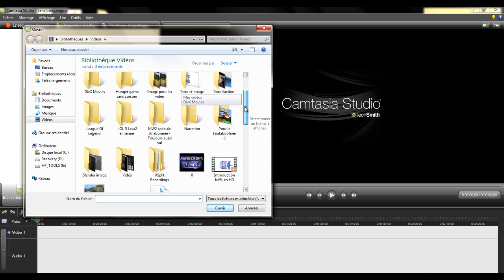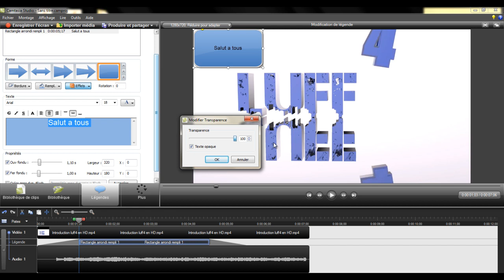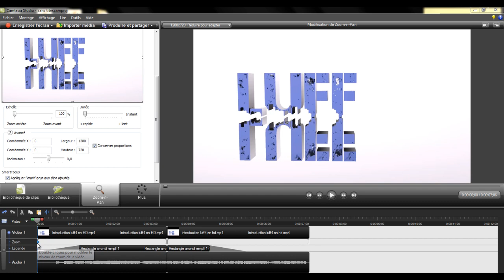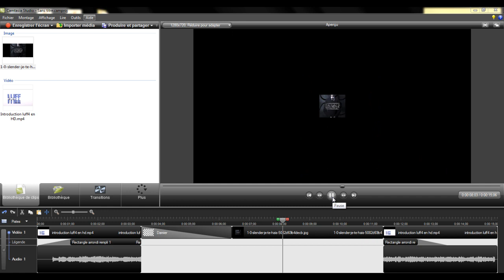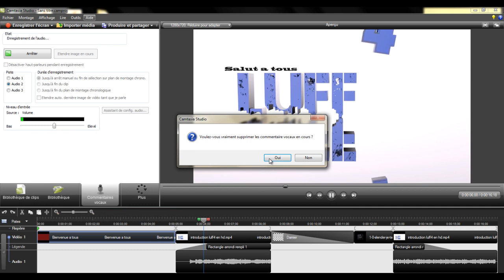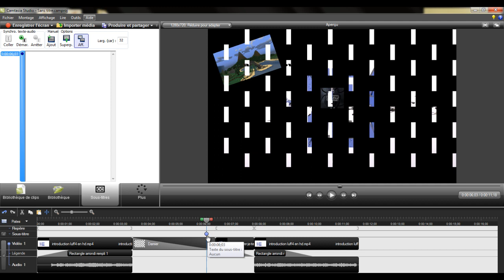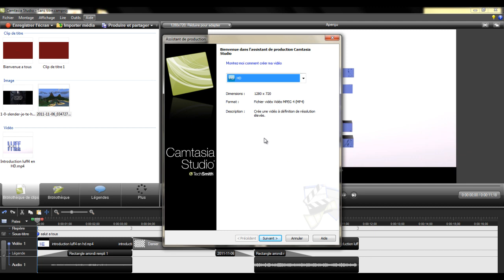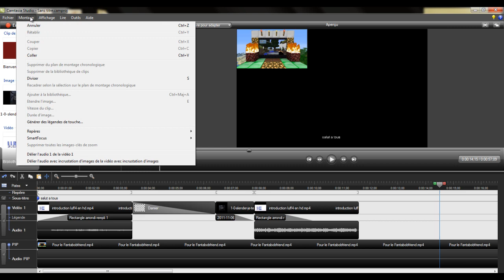Tutoriel - Utilisé Camtasia Studio 7 -FR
Dans se tuto vous apprendrez à:
Filmé
Faire apparaître des textes

╚► Cliquez sur j'aime si vous trouvez que se tuto vous a aidé et n'hésitez pas à commenter.